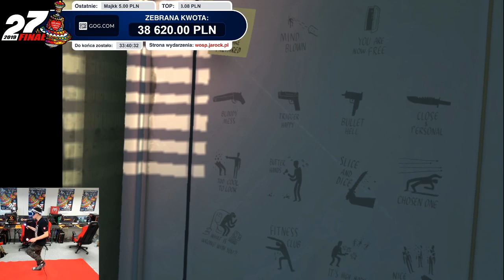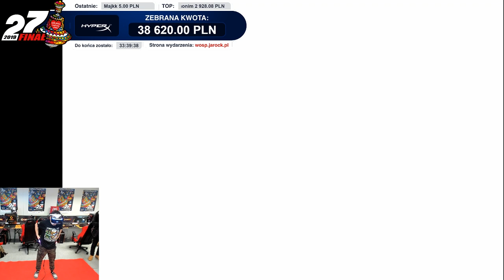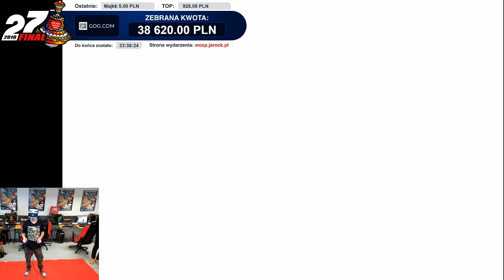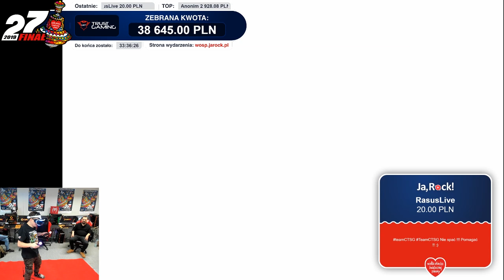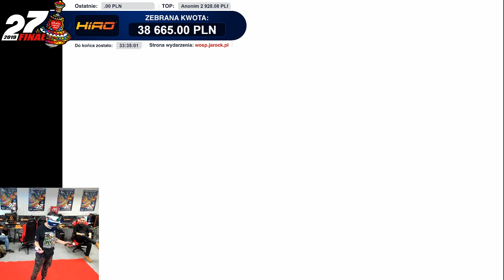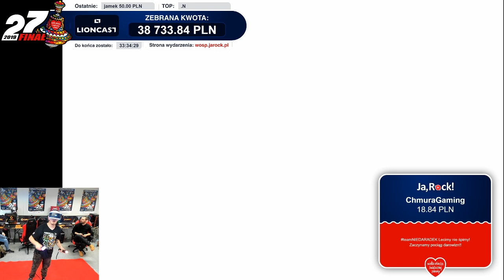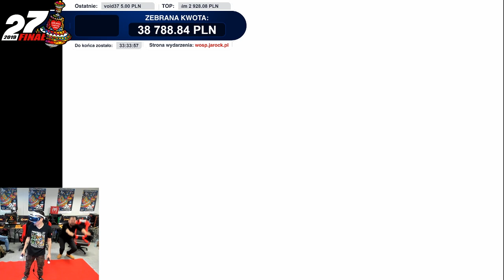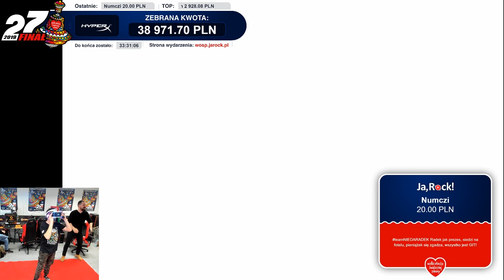JaRock dla WOŚP 2019 (#22) - Początek Offline z CTSG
Przed Wami archiwum z całego wydarzenia JaRock.pl dla WOŚP 2019.

Ostatecznie uzbieraliśmy kwotę 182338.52 PLN

Top drużyny:
1. LOSIU - 28835.13 PLN
2. NIEDARADEK - 16888.27 PLN
3. BLACKFIREICE - 13493.56 PLN
4. ROCK - 13093.41 PLN
5. KYCU - 12446.21 PLN
6. HIGHSTYLED - 10627.81 PLN
7. SETO - 9351.07 PLN
8. SOUSHIBO - 5832.96 PLN
9. BUNGO - 5739.42 PLN
10. BONKOL - 5292.88 PLN

Top wpłacający:
1. Anonimowy wspomagacz - 16223.11 PLN
2. Anonim - 7178.64 PLN
3. gurukix - 4200.50 PLN
4. MrJohnMrHyde - 4000.00 PLN
5. Eravier - 3800.00 PLN
6. Uver - 3315.00 PLN
7. bartek77pl - 3166.52 PLN
8. Rock - 2942.22 PLN
9. StanKwantowy - 2500.00 PLN
10. Sou Shibo - 2500.00 PLN

Dziękujemy za udział i wsparcie. Widzimy się w 2020 :)